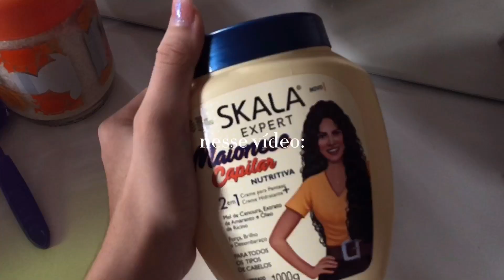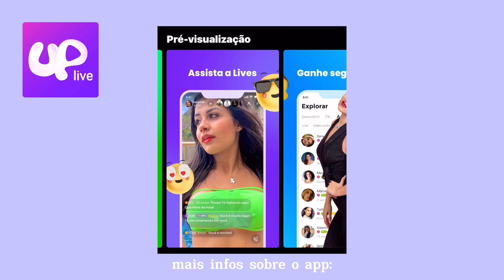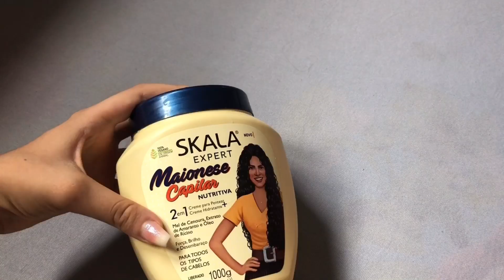SPA DAY realzão 2022 | para começar o ano bem!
nesse vídeo eu resolvi fazer um spa day realzão, para começar 2022 bem!

contato para trabalhos, apenas.

perguntas frequentes-
câmera: iphone 8 plus
edições: capcut
brasil, al

subs count: 12.980 inscritos
views: 494.000